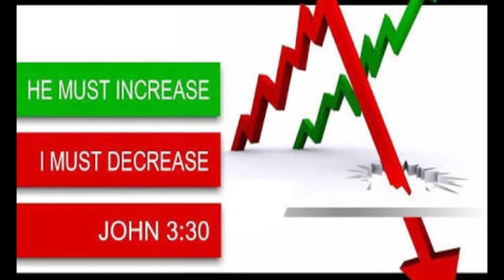BRO.LIVINGSTON & SANTOSH EPISODE -72